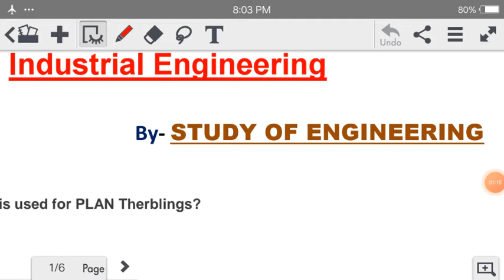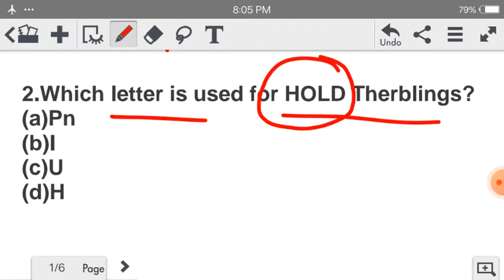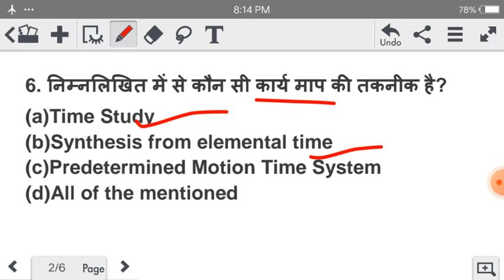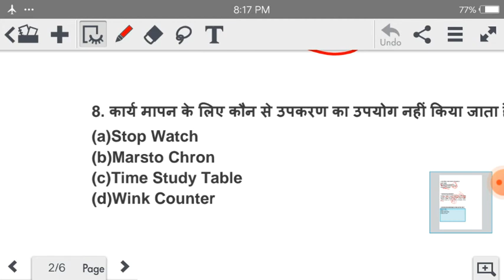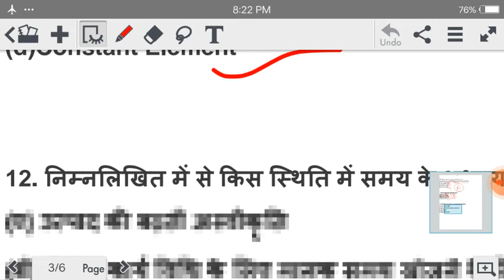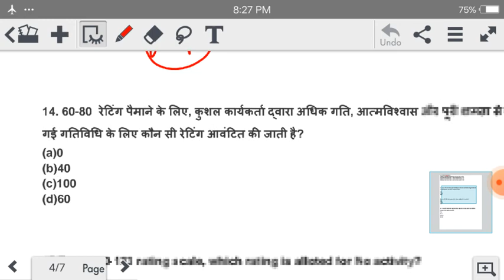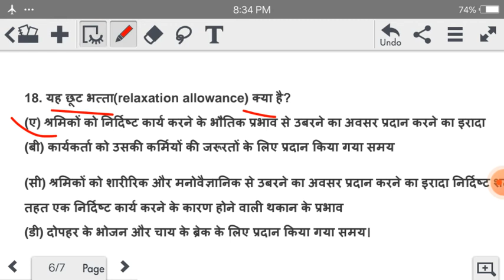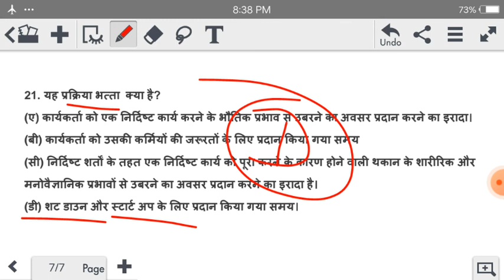Live class || Industrial engineering Mcq || part-3 for mechanical 6 semester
live class at 8:00 pm industrial engineering important MCQ question

for more notice information notes join Whatsapp telegram group

यह ग्रुप सभी प्रकार के इंजीनियरिंग से रिलेटेड स्टूडेंट के लिए है  यहां पर इंजीनियरिंग के सभी प्रकार के वीडियो,लेक्चर और  नोट्स दिए जाएंगे जो आप सभी के लिए बहुत ही लाभदायक होगा |